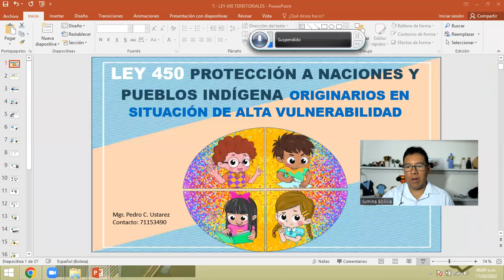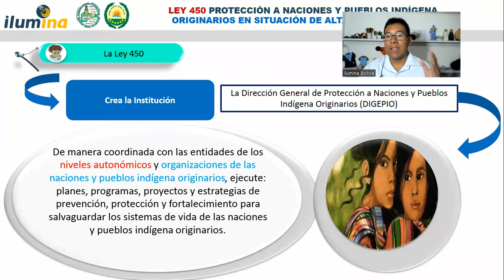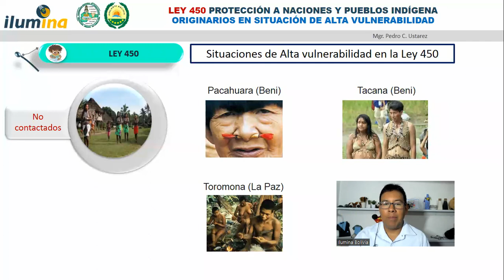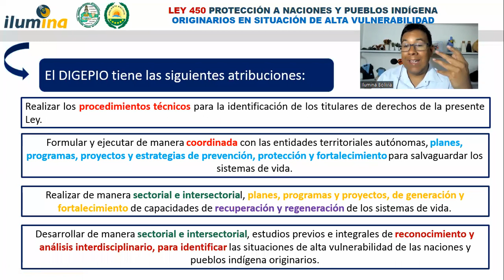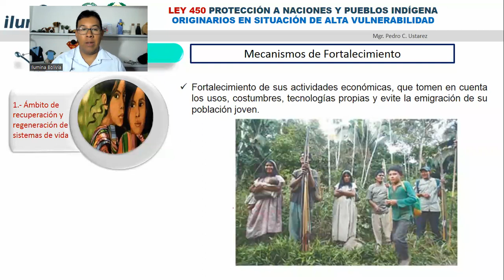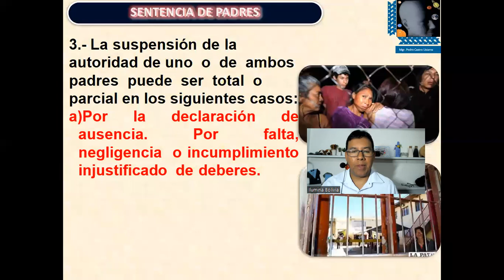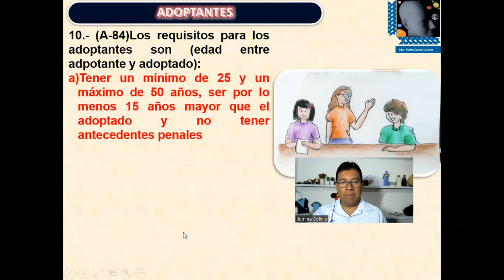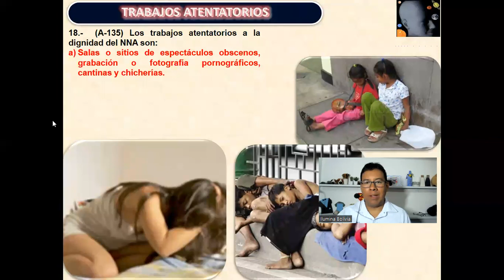LEY 548 LEY 450 G1 MGR PEDRO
CONTACTOS AL 71153490